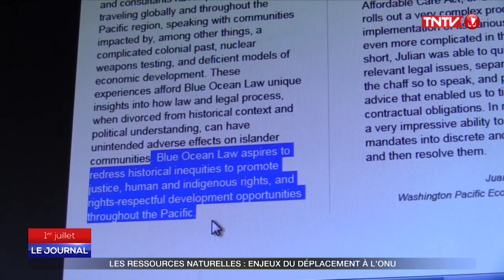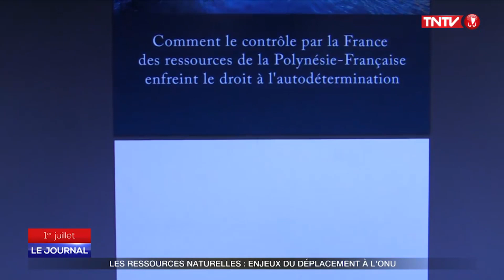Richard Tuheiava en visite à l'ONU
Une délégation composée de membres du Tavini et de membres de l’Eglise protestante ma'ohi s’est rendue à l’ONU la semaine dernière pour rencontrer le comité spécial de décolonisation et connaître la suite donnée à la réinscription de la Polynésie sur la liste des pays à décoloniser. Une rencontre qui s’est soldée par une victoire pour les indépendantistes : l’ONU assurera un suivi des conséquences des essais nucléaires. Pour en parler, nous accueillons Richard Tuheiava.